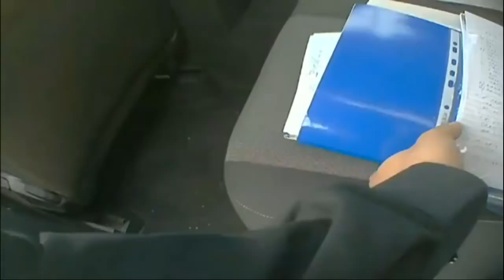Villa di Sacrofano tra Iannilli e un Carminati ancora libero MafiaCapiale Anno Uno 4 dic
Diego Bianchi a Sacrofano alla ricerca del covo di Carminati.. incontra Marco Iannilli e a sopresa anche Carminati nella sua smart..

Riconstruzione con attori dell'intercettazione Carminati - Luzzi Bertazzoni incontra Luzzi, sindaco di Sacrofano.

In un video dei Ros dei Carabinieri i momenti della cattura dell'ex-terrorista dei Nar Massimo Carminati, detto il Nero o anche il Guercio, che da tempo si .